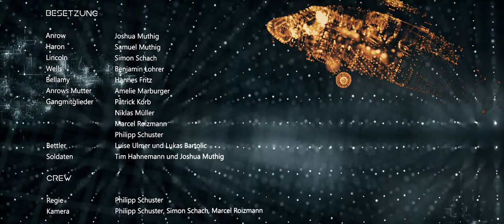Elend | Short Film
Nach ungefähr einem halben Jahr freuen wir uns endlich unseren ersten eigenen Kurzfilm zu presentieren.

Dieser Film entstand nicht im Rahmen eines Schulprojekts sondern rein aus eigener Intension und Interesse.

Bald kommt außerdem noch ein Behind the Scenes also bleibt mal dran und so :)

Credits:

Anrow
- Joshua Muthig

Haron
- Samuel Muthig

Lincoln
- Simon Schach

Wells
- Benjamin Lohrer

Bellamy
- Hannes Fritz

Anrows Mutter
- Amelie Marburger

Gangmitglieder
- Patrick Korb
- Niklas Müller
- Marcel Roizmann
- Philipp Schuster

Bettler
- Luise Ulmer
- Lukas Bartolic

Soldaten
- Tim Hahnemann
- Joshua Muthig

Regie
- Philipp Schuster

Kamera
- Philipp Schuster, Simon Schach, Marcel Roizmann

Ton
- Lukas Bartolic
- Simon Schach
- Luise Ulmer
- Tim Hahnemann
- Amelie Marburger

Schnitt
- Philipp Schuster

Sound Design
- Simon Schach

Maske
- Amelie Marburger
- Luise Ulmer

Vielen Dank auch an alle Anderen die uns geholfen haben :)